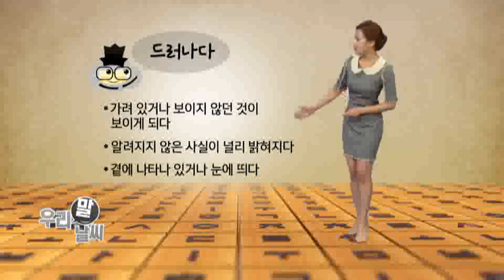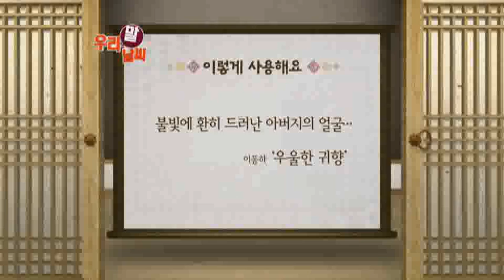드러나다 [05/29] / YTN 웨더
● 드러나다

- 가려 있거나 보이지 않던 것이 보이게 되다
- 알려지지 않은 사실이 널리 밝혀지다
- 곁에 나타나 있거나 눈에 띄다